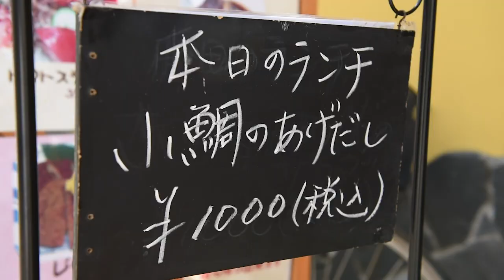【魚と田舎料理 おかげや】きょうは何かな？ 通いたくなる料理店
魚と田舎料理　おかげや
香川県高松市瓦町１丁目12-1田村ビル1Ｆ

11:30～14:00
17:00～00:00

ランチは、火曜～金曜の4日のみ(12時ごろには売り切れることが多いのでお早めに！)